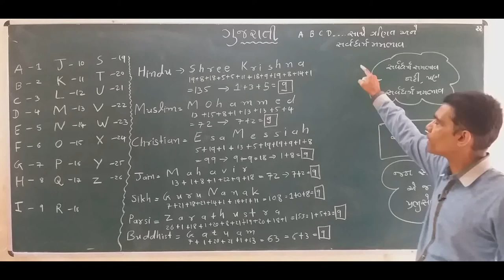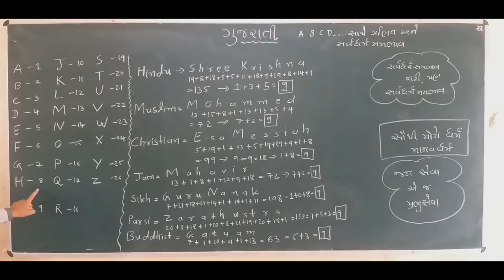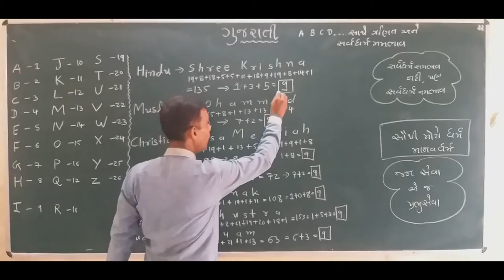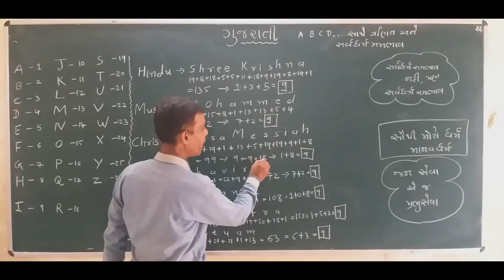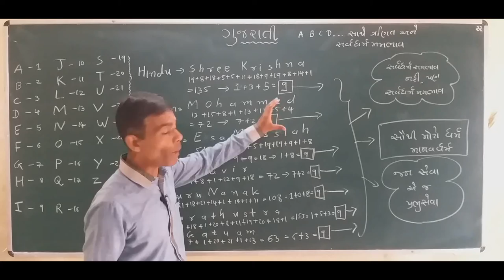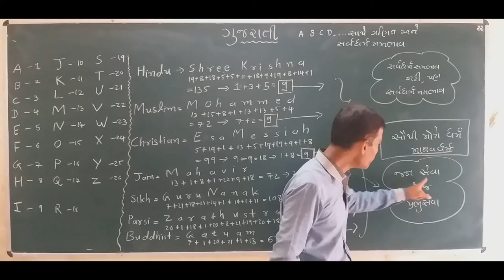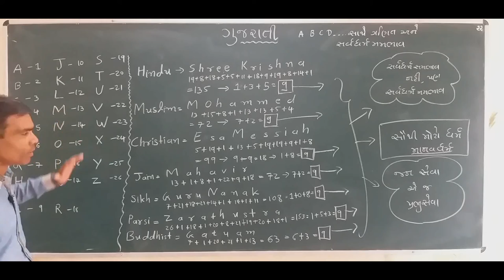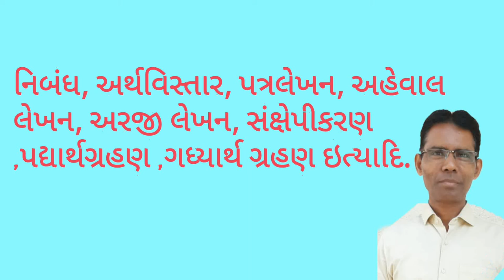💐A. B. C. D. સાથે ગણિત અને સર્વ ધર્મ સમભાવ(મમભાવ)💐